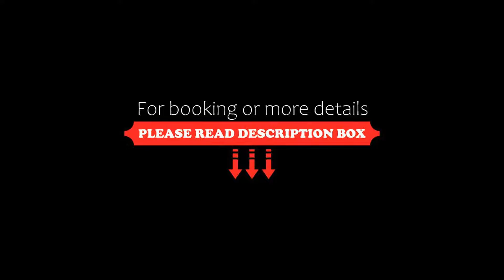La Fenice, Prague, Czech Republic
About Property:
You're eligible for a Genius discount at La Fenice! To save at this property, all you have to do is sign in.
Situated in the residential district of Vinohrady, 180 m from the Jiriho z Podebrad Metro Station and a 15-minute walk from Wenceslas Square, La Fenice Prague offers a restaurant. Free WiFi is available in all areas.
A satellite TV is a standard room facility at La Fenice. Each room has a small fridge. The bathrooms come with toiletries and a hairdryer. Some have a balc...
Property Type: Hotel
Address: Vinohradska 83, Prague, 120 00, Czech Republic
Searching For
1. La Fenice - Prague - Czech Republic
2. La Fenice - Prague - Czech Republic Address
3. La Fenice - Prague - Czech Republic Rooms
4. La Fenice - Prague - Czech Republic Amenities
5. La Fenice - Prague - Czech Republic Offers and Deals
Audio Credit:
Track Title: Subway Dreams
Artist: Dan Henig